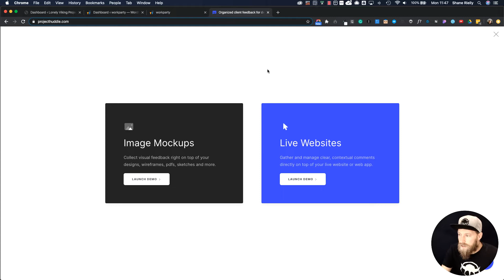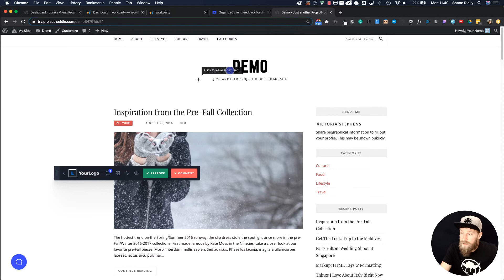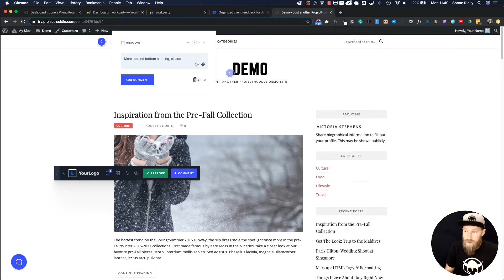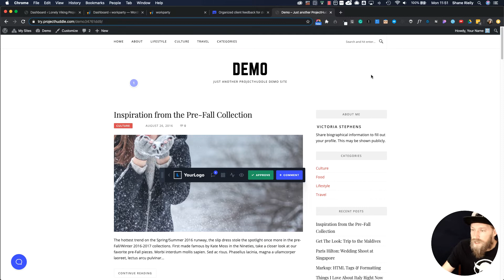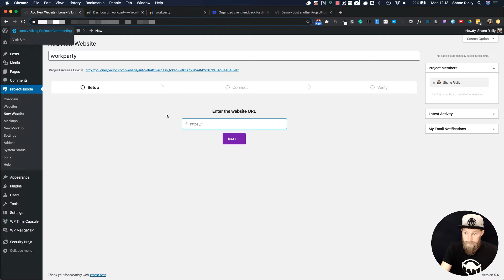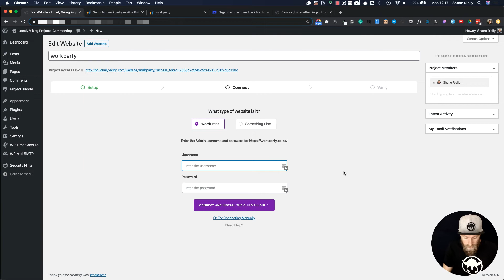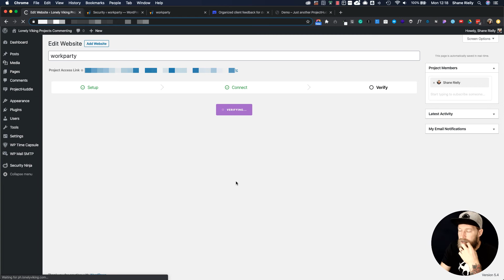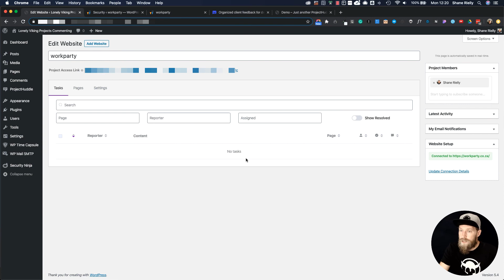Get better web design project feedback from your clients with Project Huddle.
Getting content and feedback from clients is generally a giant pain. Project Huddle is an incredible tool that hugely eases that pain and makes it a breeze for your clients to give you feedback on website and design projects.

It's a great way for you to collaborate with them to get projects finished faster.

In this video I do a quick overview of Project Huddle and show you how to set it up on your client sites.

If you have any questions please post them in the comments below and I'll try my best to answer them.